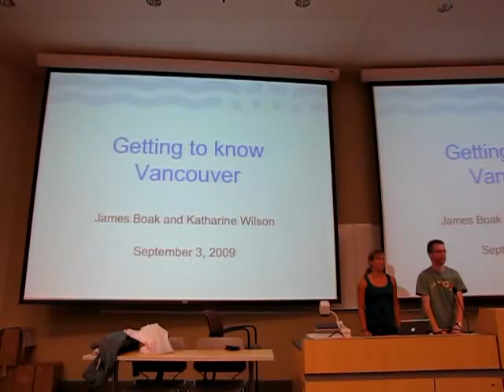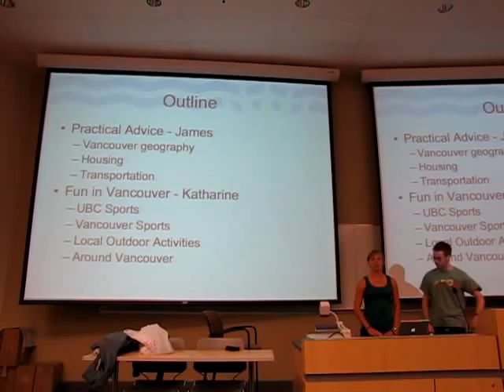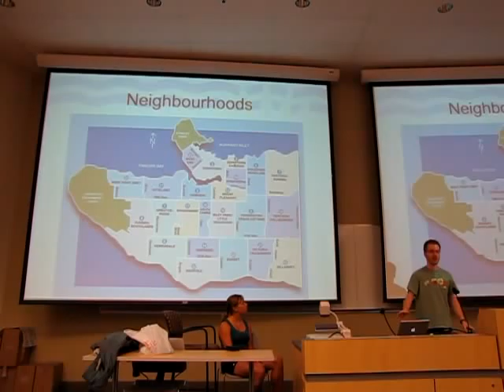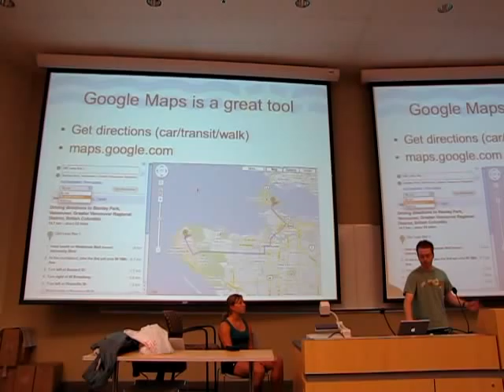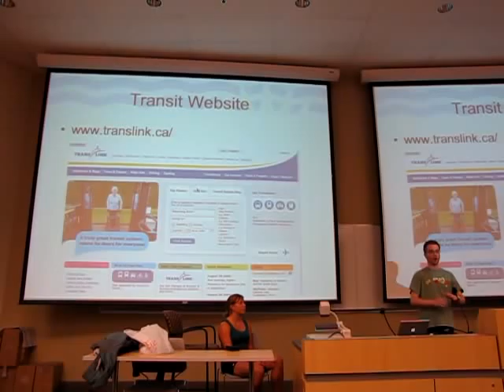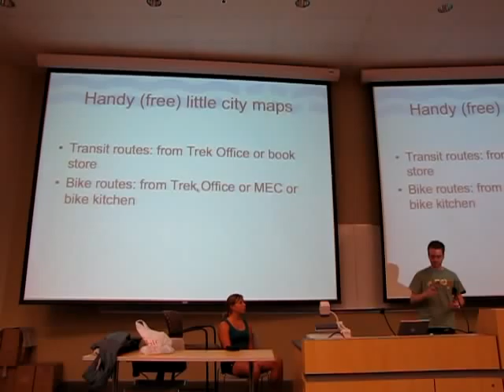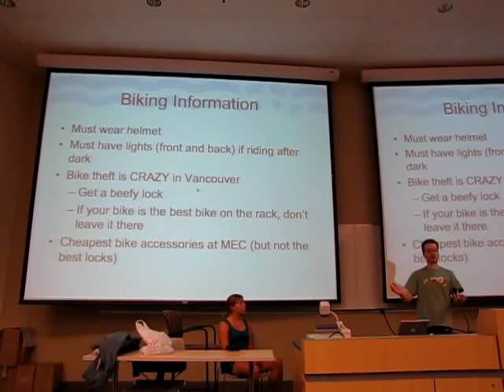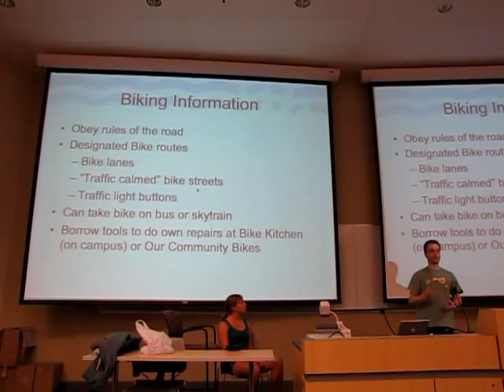University of British Columbia (UBC) - Getting to know Vancouver 1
Current UBC grad students prepared a presentation for Grad School Orientation 2009 to help new students getting to know Vancouver, BC, Canada.